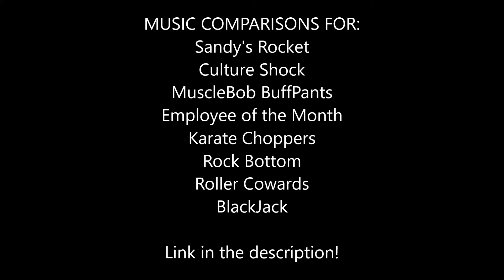SpongeBob SquarePants: Music Comparisons (LINK IN DESCRIPTION)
Title says it all. I tried uploading the video to YouTube but of course it got blocked by Viacom.

NOTE: I made an error with listing the DVDs that played on Karate Choppers. It should be Fear of a Krabby Patty, not Home Sweet Pineapple, and I also forgot to add 10 Happiest Moments.